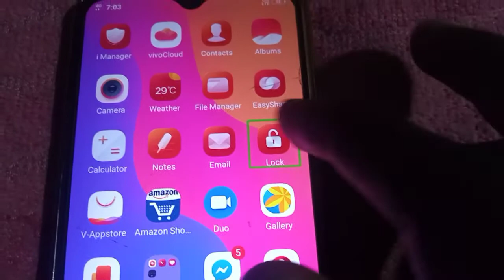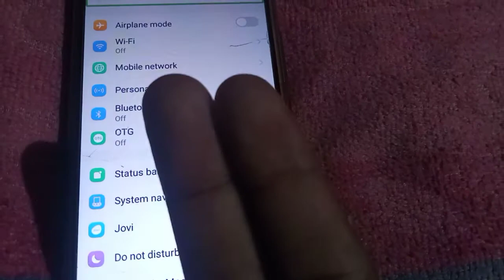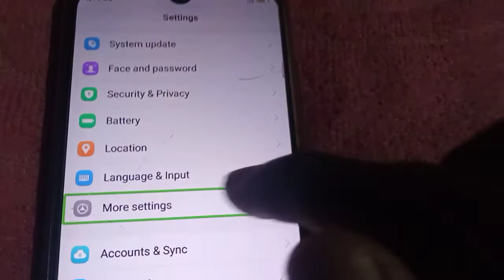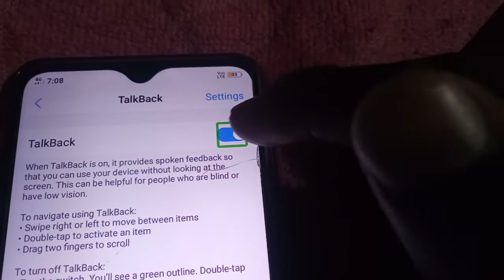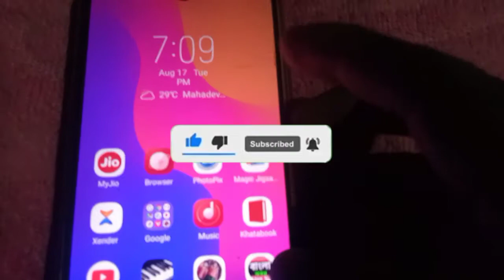Mobile ki screen par touch karne se awaz aaraha hai | Mobile me automatic awaz ata hai kya kare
Hello friends well come to my YouTube channel mobile tricks point dusto agar apka mobile bhi automatically baat kar raha hai toh yeh video zarur dekiye

हेलो दोस्तों आप सब कैसे हो उम्मीद करता हूं आप लोग सब ठीक-ठाक होंगे दोस्तों क्या आप का मोबाइल फोन भी ऑटोमेटिक बात कर रहा है दोस्तों अगर आपके मोबाइल फोन पर यह प्रॉब्लम आ रहा है तो इस वीडियो को शुरू से लेकर एंड तक देख लीजिएगा दोस्तों यह वीडियो देखने के बाद आपका मोबाइल फोन ऑटोमेटेकली बात नहीं करेगा